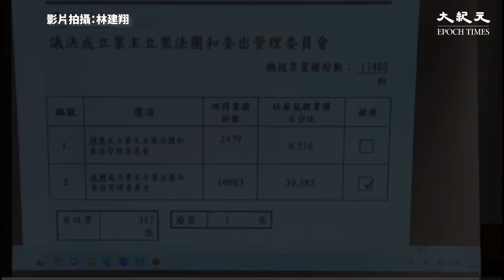房署欲倉卒成立法團 蝶翠苑業主大比數否決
位於柴灣的綠置居計劃屋苑「蝶翠苑」於去年（2022年）7月起入伙，至今未夠一年。近日有屋苑住戶直指房署及管理公司，在未經大部份業主同意和投票下，倉猝成立業主立案法團，發起連日抗議。約200名居民昨（25日）晚出席業主大會進行投票，結果以大比數否決成立業主立案法團。

在會議前有不少居民拉起橫額叫口號，呼籲出席的街坊投反對票。有住戶表示，首批居民於去年底才完成收樓及裝修，至今仍有很多業主未入伙，鄰里間並未熟悉，擔心倉卒成立業主立案法團後，會所託非人。亦有居民指出，房署和管理公司簽訂的兩年合約仍未完結，為何要倉卒成立業主立案法團，匆匆撇下屋苑事務的責任。

房署於昨晚7時，在柴灣漁灣社區會堂召開業主大會，投票是否應倉卒成立業主立案法團。會議比原定時間 延遲了半小時才開始，記者現場所見，約有200人出席投票。最終大會收到17,462張業權票，當中投贊成有2,479票，而投反對的有14,983票。因此，蝶翠苑現階段不會成立業主立案法團。有消息透露，房署為屋苑大業主，贊成的2千多票由署方所投。

位於香港柴灣柴灣道388號「蝶翠苑」，為香港房屋委員會之首個綠表置居計劃屋苑，共有828伙，首批業主於2022年6月15日獲發入伙紙，並於7月起入伙。

事件起源於本月（3月），有蝶翠苑住戶指房屋署及管理公司在沒有詳細與業主溝通下，倉猝決定召開居民大會投票選出業主立案法團，引起大多數業主不滿。有住戶更連日在屋苑正門設立櫃檯，極力向街坊表達「不應倉猝成立業主立案法團」的意見，同時希望當局能理解居民訴求，延遲成立法團。